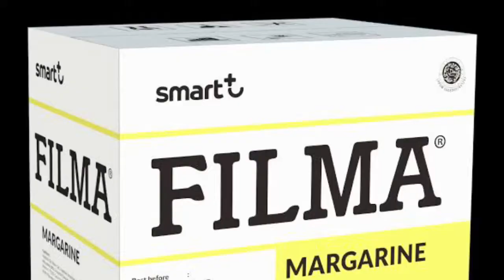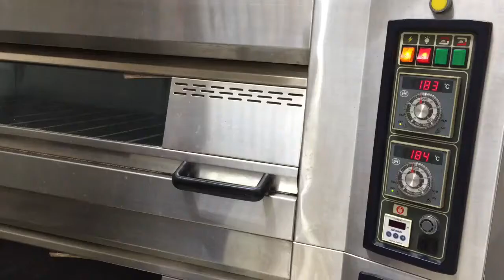Apple Berry Oat Crumble - Healthy Snacks - Resep Dessert Praktis dan mudah dibuat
Apple Berry Oat Crumble

Bahan isi :
5 bh Apel Fuji (boleh apel jenis lain)
250 gr Air
115 gr Gula Pasir
3/4 sdt Kayu Manis Bubuk
500 gr Strawbery (potong jadi 4)

Bahan crumble :
120 gr Rolled Oats
120 gr Gula Palem
105 gr Terigu Serbaguna
120 gr Filma Margarin

Cara membuat :
1. Potong apel tebal 3mm, campur dengan air, gula pasir dan kayu manis. Masak hingga mendidih hingga apel sedikit empuk (kurang lebih 5-10 menit)
2. Tiriskan apel biarkan sedikit dingin
3. Tata apel di loyang 11x20 cm (untuk 2 loyang), beri strawberry diatasnya
4. Crumble : mixer Filma Margarin hingga lembut, kemudian masukkan Rolled oats, gula palem dan terigu. Aduk hingga tercampur rata dan memiliki tekstur berpasir
5. Tabur crumble diatas apel dan strawbery
6. Panggang dengan suhu 180 derajat Celcius selama 30-35 menit hingga crumble berwarna sedikit kecoklatan dan kering
Note : dapat disajikan kondisi dingin ataupun hangat dan menurut aku pribadi, paling enak dihidangkan hangat dengan didampingi es krim vanila yang dingin 😊

Selamat mencoba 😁